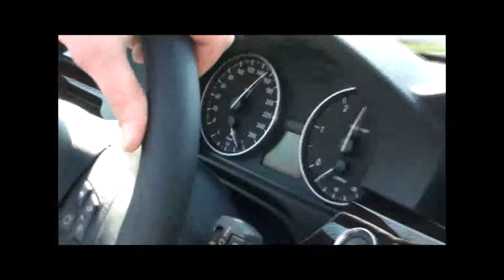Rhineland drive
A summer drive along the Rhine River in a BMW convertible.